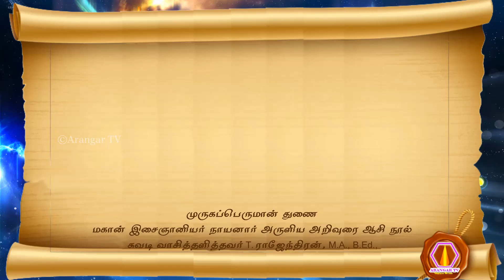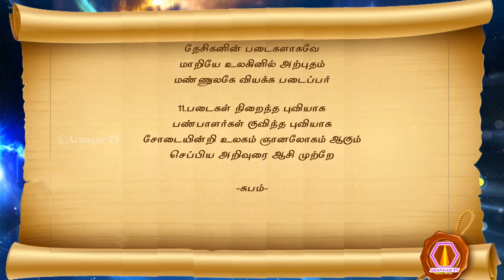Isai Gnaniyar Nayanar | 22.09.2023 |palm leaf reading|2468 மகான் இசைஞானியர் நாயனார் அறிவுரை ஆசி நூல்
முருகப்பெருமான் துணை
மகான் இசைஞானியர் நாயனார் அருளிய அறிவுரை ஆசி நூல்
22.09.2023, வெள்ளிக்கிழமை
1. தருமனே தவபலமிக்க அரங்கனே
 தரணியை ஞான உலகமாக்க
 ஆறுமுகப் பெருமான் ஞானமருளும்
 அரங்கமகா ஞான தேசிகனே
2. தேசிகனே உன் பெருமை கூறி
 தெரிவிப்பேன் சோபகிருது தரிவை திங்கள்
 ஆசிபட பஞ்ச திகதி புகர் வாரம்
 (சோபகிருது வருடம் புரட்டாசி மாதம் 05 ம் நாள், 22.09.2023, வெள்ளிக்கிழமை)
 அறிவுரை ஆசிதனை இசை ஞானியர் யானும்
3. யானும் உலகநலமுற உரைப்பேன்
 உண்மைபட உலக மக்கள்
 ஞானவானாகத் தேறி வாழ
 ஞானமருளும் அரங்கன் வழியே
4. வழியே உலகினை தருமபலமுற
 வழிநடத்தும் சிறந்த வழியாகும்
 வழிமொழிந்து உலக மக்களும்
 வகைபட ஏற்றுத் தொடர
5. தொடரத் துன்பம் விலகும்
 தீமைபலன் ஏதும் அனுகா
 இடர்களே இன்றிவாழ நேரும்
 எதிலும் வெற்றி எனும் நிலைகூடி
6. நிலைகூடி ஞானிகள் பலர்
 நினைக்கவே வந்தருளும்படி
 பிழையறத் தேறி வாழ்வில்
 பேரானந்த வாழ்வு அடையநேரும்
7. நேருமைபட வாழும் குணமும்
 நீதிநெறி வழித் தொடர்ந்து
 வறுமை பசிபிணி விரட்டி
 வள்ளலாய் வாழும் நிலை அடைவர்
8. அடையவே மாயை நிறைந்த
 அழிவைத்தரும் கலிகாலம் என்றாலும்
 சோடை அனுகா போக்கி
 சுபிட்சமுற வாழும் காலமாக மாற்றி
9. மாற்றி இனிதே உலகினில்
 மகத்துவம் பல படைத்து
 மாற்றம் தரும் மகான்களாக
 மக்களுள் சிறந்தோராகத் தேறி
10. தேறியே உலகமாற்றம் தரும்
 தேசிகனின் படைகளாகவே
 மாறியே உலகினில் அற்புதம்
 மண்ணுலகே வியக்க படைப்பர்
11. படைகள் நிறைந்த புவியாக
 பண்பாளர்கள் குவிந்த புவியாக
 சோடையின்றி உலகம் ஞானலோகம் ஆகும்
 செப்பிய அறிவுரை ஆசி முற்றே

-சுபம்-

olai suvadi
olaichuvadi